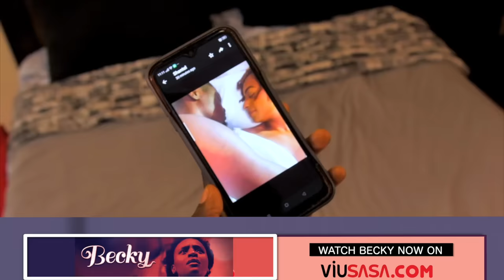VIUSASA: BECKY EPISODE 59